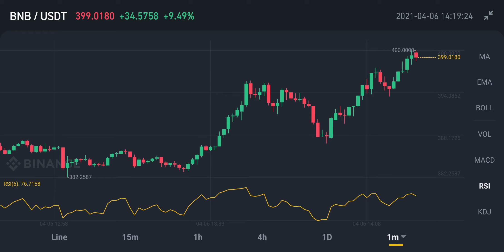Binance Coin First time 400$.